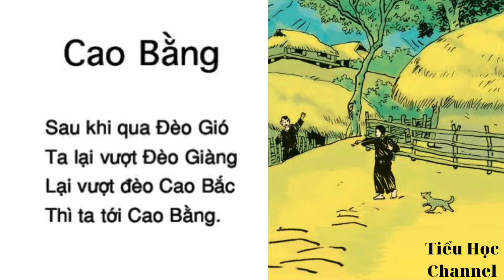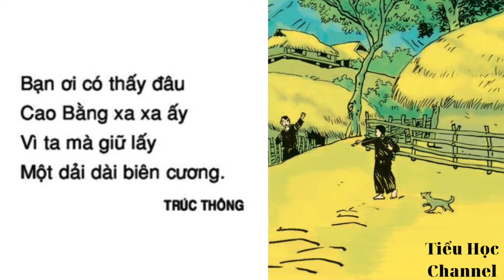Tập đọc: CAO BẰNG | Tuần 22 | Tiếng Việt Lớp 5 | Tiểu Học Channel